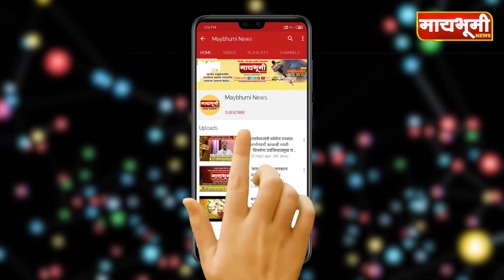पुणेवाडी येथे होणार अखंड हरिनाम सप्ताहाची सुरुवात....